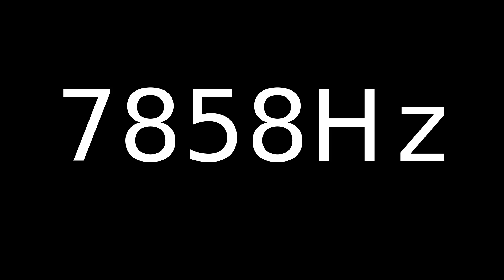Speaker Sound Test 7858Hz